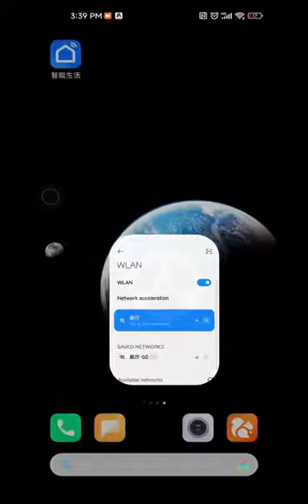Chigo WiFi control